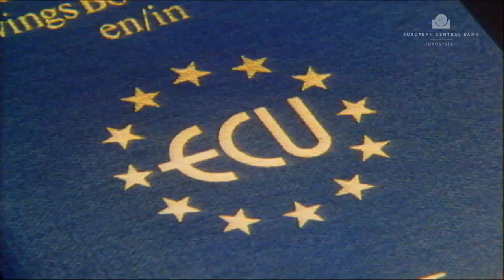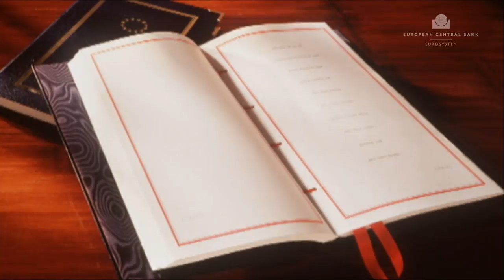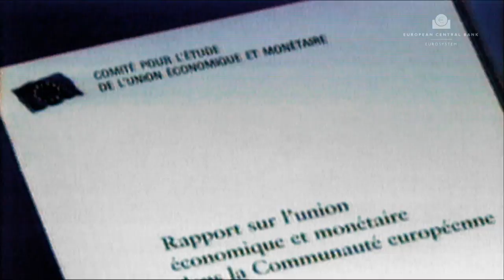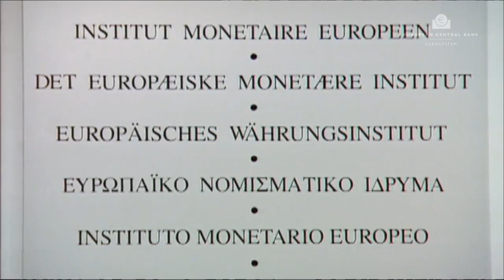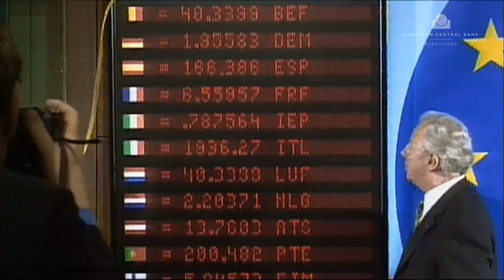Europeiska centralbankens historia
En kort historik över den ekonomiska och monetära unionen och införandet av den gemensamma valutan – euron.